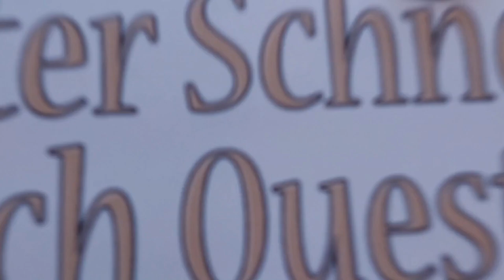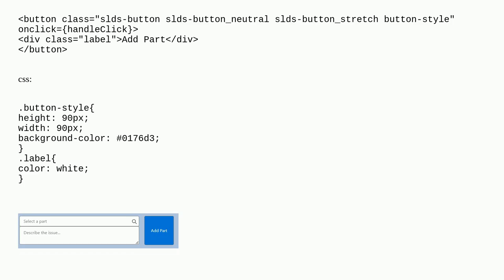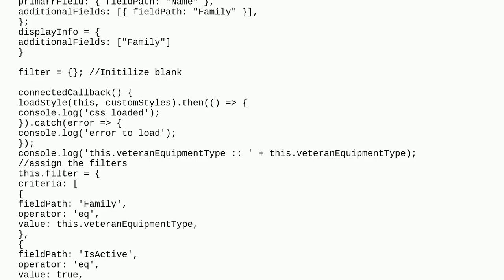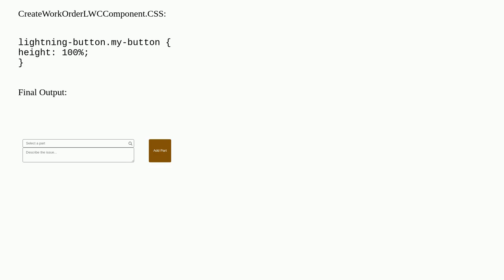Salesforce: LWC Component vertical alignment issue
LWC Component vertical alignment issue

A special thanks goes out to the community

  slds-grid